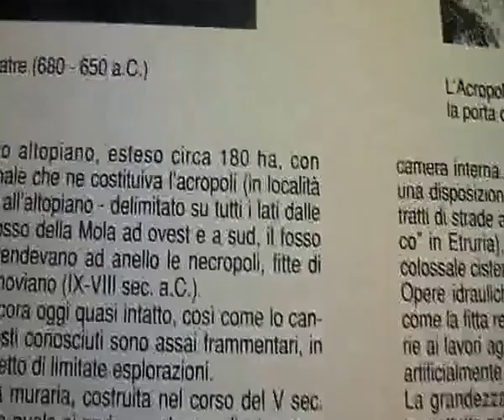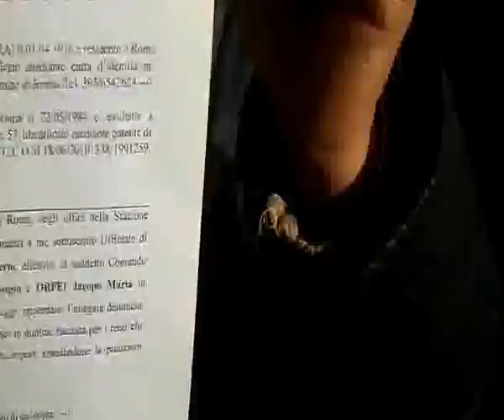ESCURSIONISMO DELLO "SMALL TOUR" DIETROCASA ....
ESCURSIONISMO DELLO "SMALL TOUR" DIETROCASA SEMPRE COMUNQUE ISTRUTTIVO